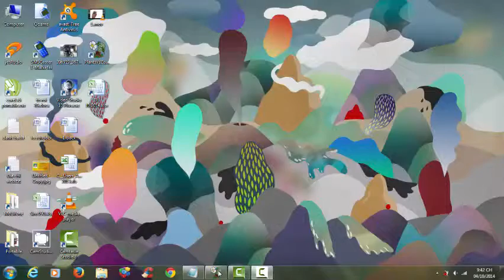Plants Vs Zombies Lv 2-10